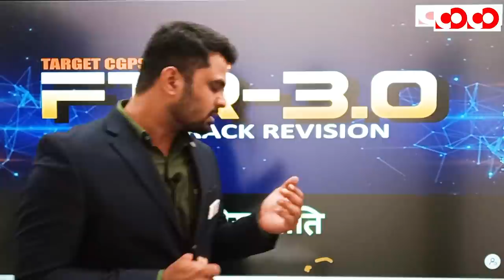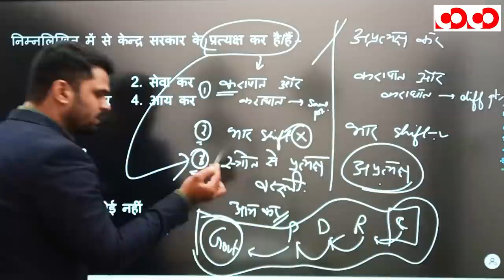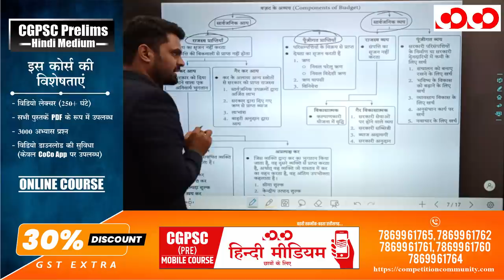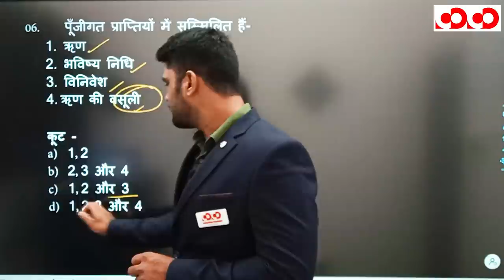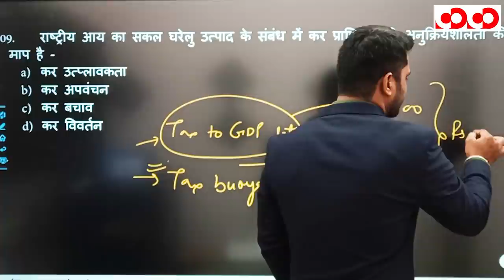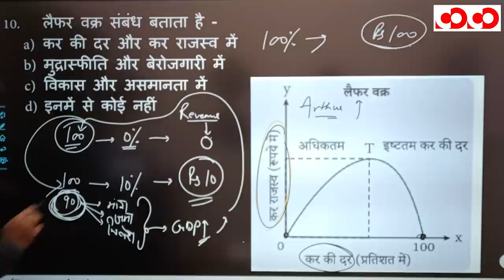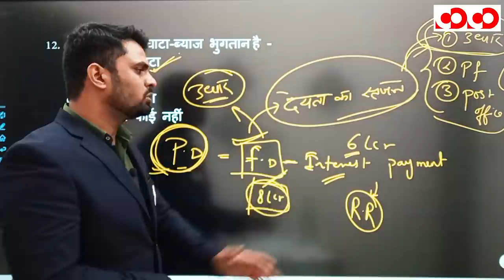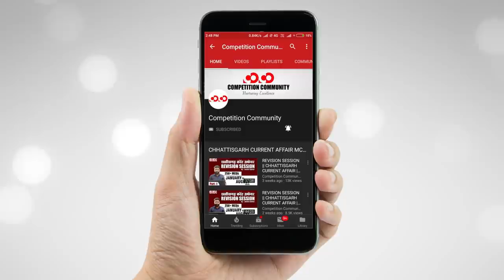भारतीय अर्थव्यवस्था | भाग - 2 | FTR-3.0, 2020 | Target CGPSC 2020-21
👉 राजकोषीय निति

CGPSC Mains Test Series 2020